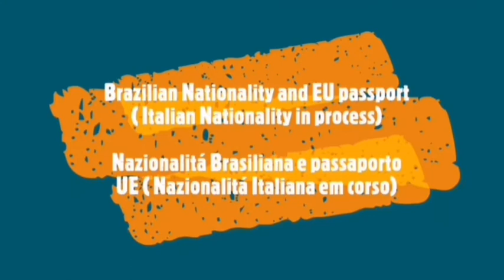Bento 2009 Left Back and Center Back Highlights